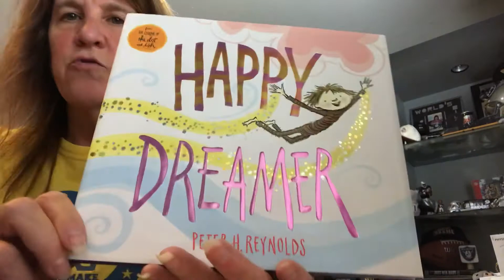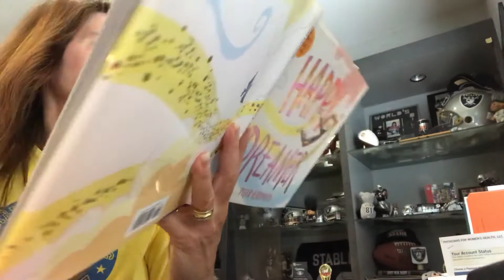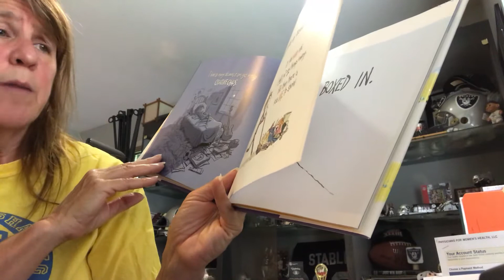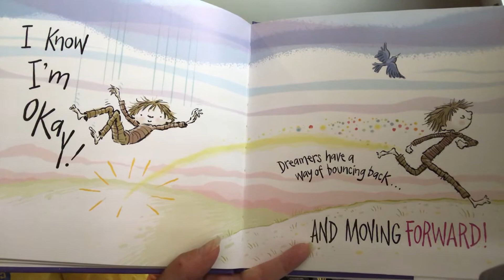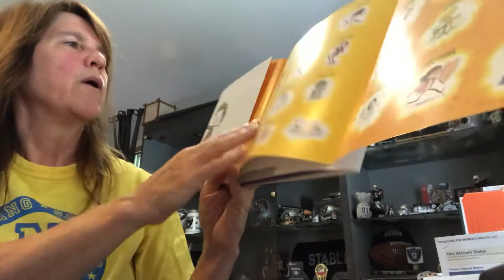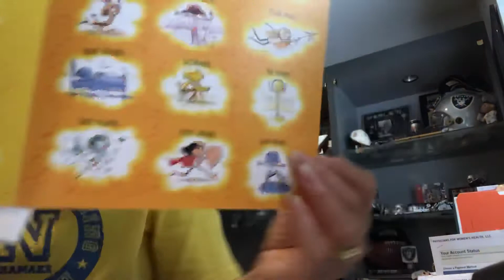Author Study Day 2: “Happy Dreamer” by, Peter H. Reynolds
Happy Dreamer by, Peter H. Reynolds